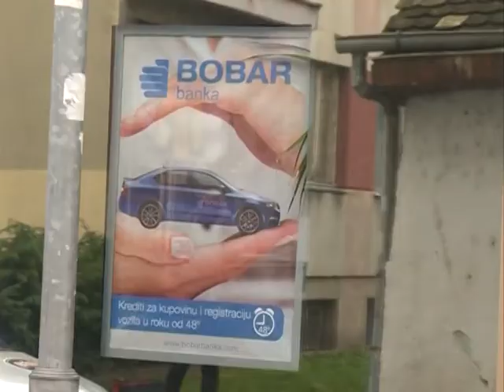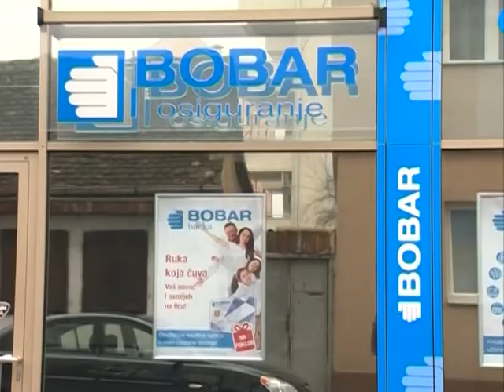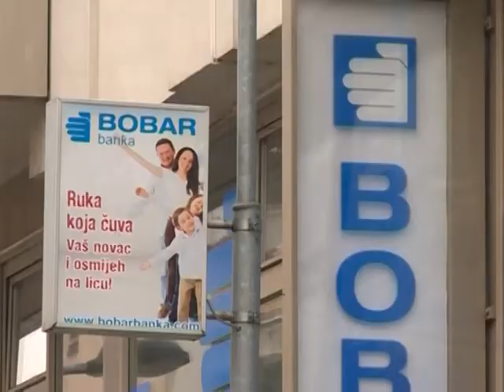PRINUDNA UPRAVA U BOBAR BANCI 27.11.2014.